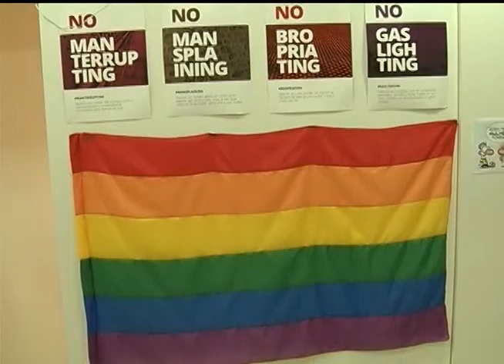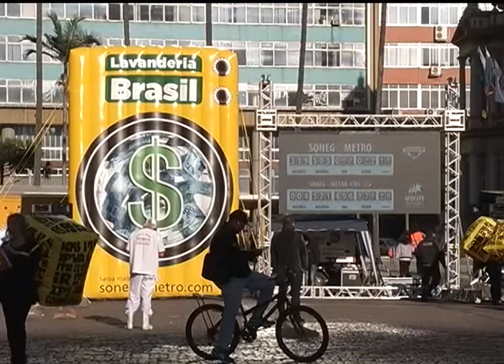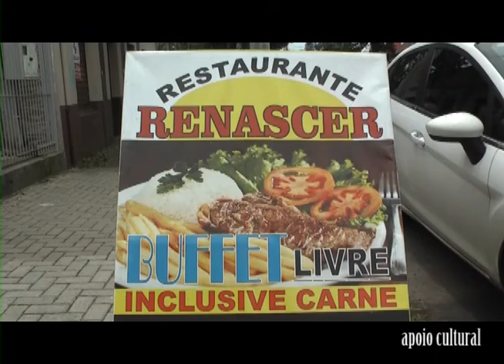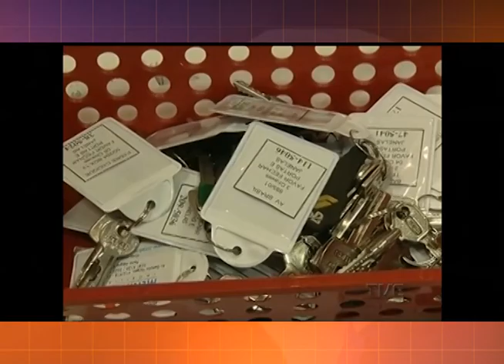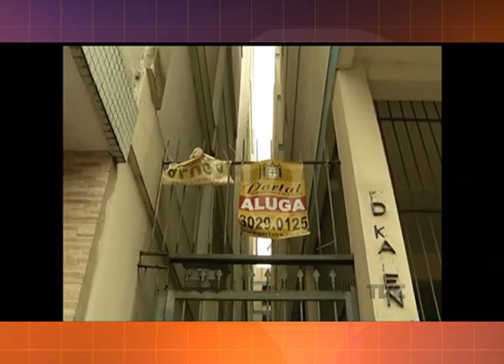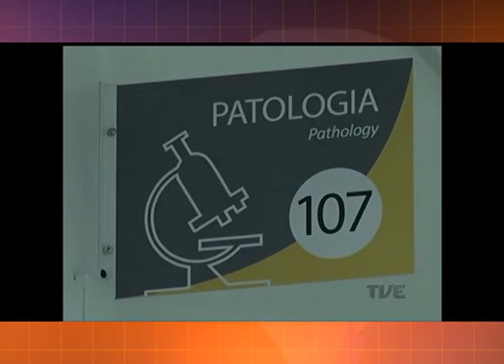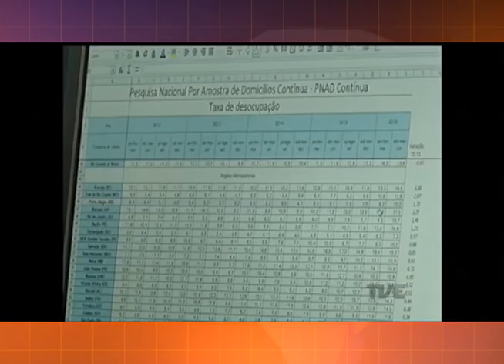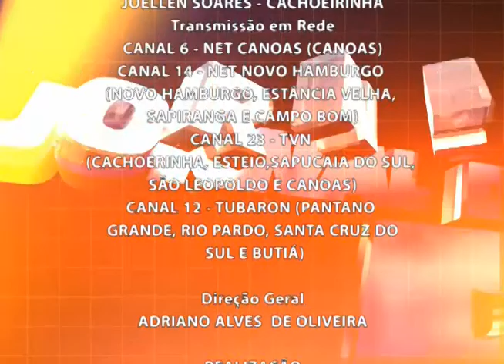Jornal da RCT 19/08/2016